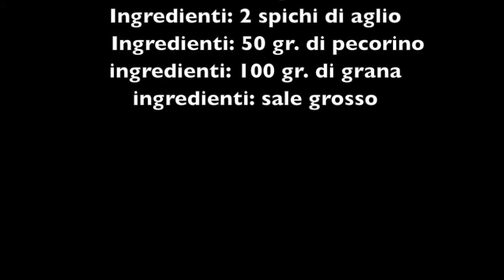pesto alla genovese con minipimer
Una buona salsa fatta con il basilico e formaggio!!! Ovviamente ci son diversi modi per fare il pesto noi utilizziamo questa procedura !!! Ciao